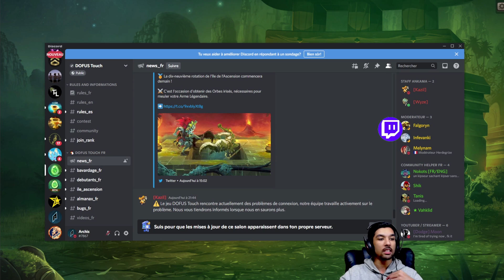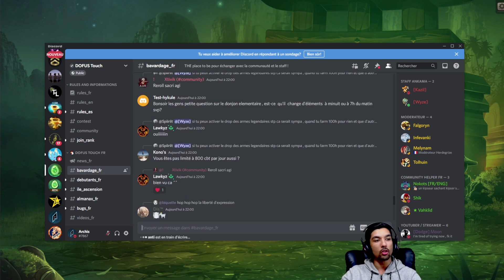DOFUS ET DOFUS TOUCH SONT DOWN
Les serveurs Dofus et Dofus Touch même les services d'Ankama on quelques soucis, je vous explique la situation sur les servers qui sont inaccessible.